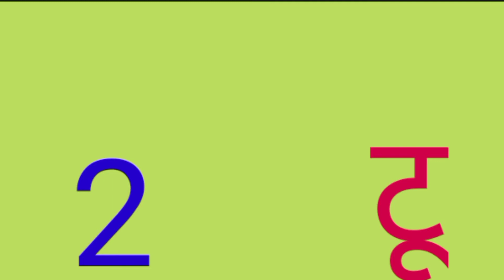1 to 10 Numbers Name in English, counting 1 to 10 with spelling